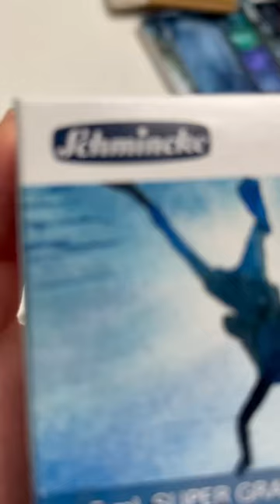Watercolor Winter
Painting Watercolor Winter Mountain Landscape
Follow me on I N S T A G R A M for more